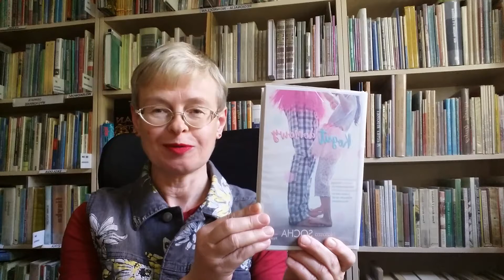Książki na 4 pory roku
Książki na 4 pory roku - Natasza Socha